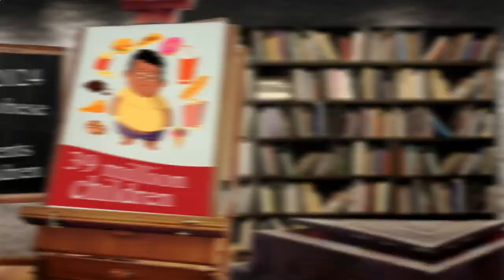Nearest Restaurant From Me Berlin 10243 DE, Berlin, Germany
Australia 31.3
United Arab Emirates 31.7
Canada 29.4
United Kingdom 27,8
Spain  23.8
Germany 22,3
France             21,6